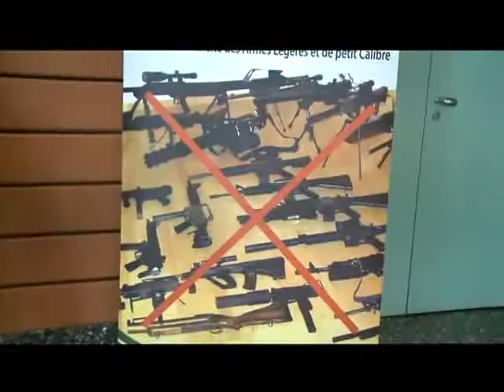Sécurité: lutte contre les armes légères, réunion bilan des pays membres de la CEDEAO